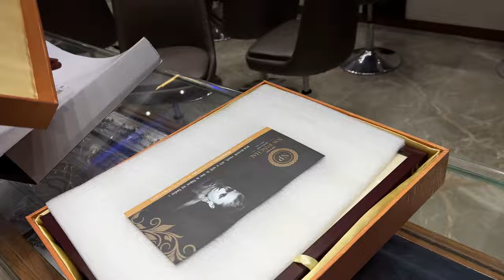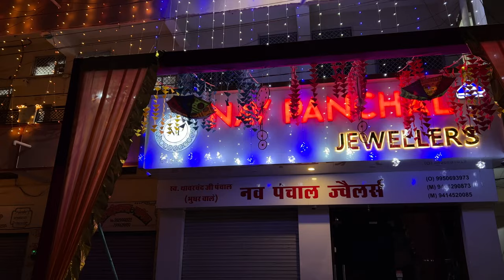Mere bhai ka diwali aana ka function 😄